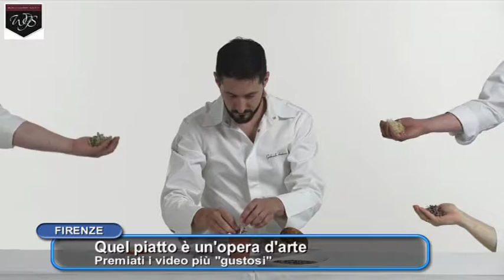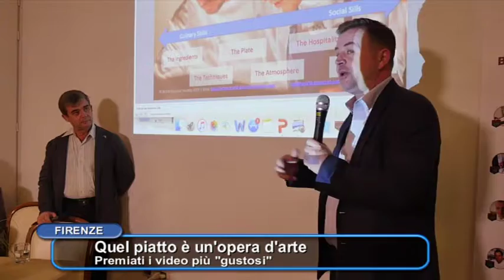WGS Best Plate Challenge 2017, Italian Final - on Italia7 Channel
The video challenge promoted by the World Gourmet Society,  the community of more than 50,000 global gourmands and food critics. It has asked Chefs from around the world to submit a video showing their best plate.

The Chefs, winners of the Italian Final, were nominated on 23 October 2017, in the great event in Florence